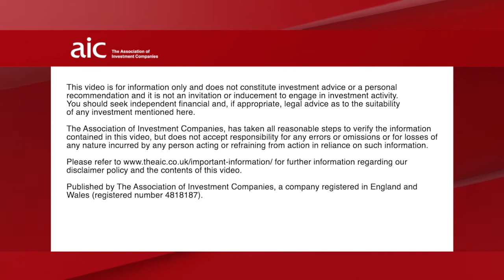Pre-election investment company views on the US - Outlook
Paul Niven, F&C Investment Trust, Fran Radano, North American Income Trust, and Zehrid Osmani, Martin Currie Global Portfolio Trust, discuss their outlook for the US markets.